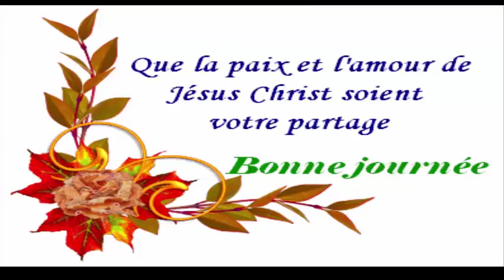Ajoutez ceci à votre boisson et dites au revoir à vos lunettes; récupérer votre vue a 98%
C'est la recette puissante qui traitera tous vos problèmes de vision

Ingrédients

100 gr. Gel d'aloe vera

500 gr. Noix concassées ou d'archides

300 gr. miel

3-4 jus de citron

instructions:

Mélanger tous les ingrédients à haute vitesse.

Utilisez:

Il est nécessaire de boire ce remède tous les jours, une cuillerée trois fois par jour, une demi-heure avant le repas. Vous devriez boire jusqu'à ce que vous sentiez que votre vision s'est améliorée et que vous n'avez plus besoin de continuer à boire cette recette puissante. En plus d'être un excellent remède pour la santé de vos yeux, ce remède est un véritable coup de fouet pour votre métabolisme et peut avoir un effet positif sur votre santé globale.

Remarque

Il est important de savoir que le jus d'Aloe Vera n'est pas recommandé pour les personnes atteintes d'une maladie rénale aiguë. Problèmes du tractus gastro-intestinal, inflammation du système reproducteur féminin, tuberculose. Et de ceux qui ont des hémorroïdes et des femmes enceintes dans le dernier trimestre. Aussi, n'oubliez pas que la plante ne devrait pas avoir plus de 2-3 ans.
Voici 5 remèdes naturels maison très efficace contre la bronchite, la toux et l’asthme, et le Rhume
Un sirop puissant pour calmer la toux et éliminer le mucus des poumons e pour soulager la toux sèche
Comment désintoxiquer votre corps et perdre du poids en une semaine avec cet ingredient 100%naturel

ENLEVER les RIDES  les CERNES SOUS LES YEUX en 3 jours 5 solutions faites maison pour les  combattre

Comment éliminer les zones sombres au niveau du cou, des aisselles et des cuisses en 15minutes!

POUR ELIMINER LES KYSTES
Un Jus Puissant pour détoxifier le corps,purifie les reins le foie,les kystes et nettoyer le système